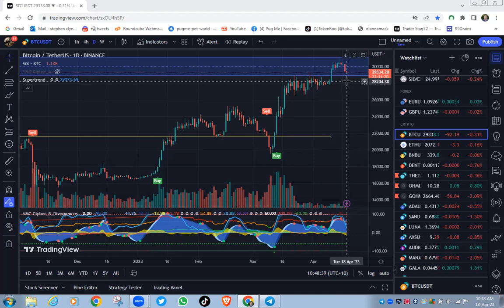Bitcoin April 18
🔴Check out the latest News, Articles, and Guides
🔴Follow Clynchee on - Twitter, Facebook, Instagram, Tiktok, Youtube
⏰ Timecodes ⏰

🔴Full Disclaimer:  This video and its contents are for informational purposes only and do not constitute an offer to sell or trade, a solicitation to buy, or recommendation for any security, cryptocurrency, or related product, nor does it constitute an offer to provide investment advice or other related services

to continue to make videos like this. Thank you for your support!